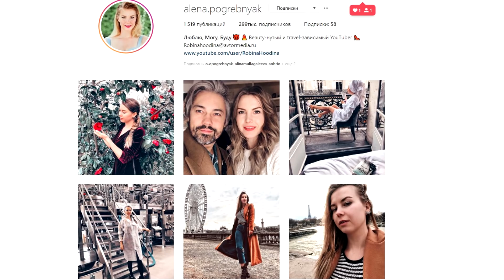МНЕ СЕЛИ НА ГОЛОВУ // Хватит быть хорошей девочкой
Надоело быть хорошей девочкой, пора подумать о себе и своих интересах. Разговор по душам о том, как мне садятся на голову, и что с этим делать. Как полюбить себя, стать уверенной в себе + позитивное мышление в стиле бизнес молодость и развитие нужных качеств.

✔ Плейлисты с моими видео:

✔ Откровения об отношениях с мужем самореализация мотивация успех